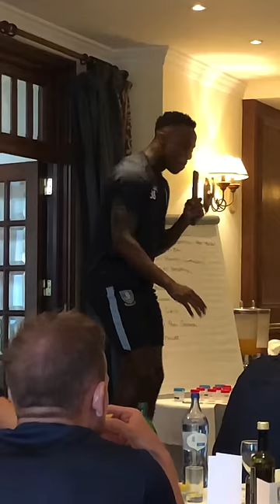Moses Odubajo SWFC INITIATION SONG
Moses Odubajo pre-season 2019-20 initiation song